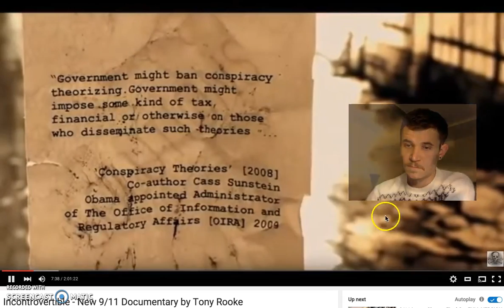Government to Ban Conspiracy Theorists?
This is a highlight from a quote from Obama's aide Cass Sunstein and it's also a shoutout to a new 9/11 doc that's out.

Your thoughts freedom of speech and the banning or taxing of conspiracy theory spreading? Can it be done? What would that look like? How would they enforce that?